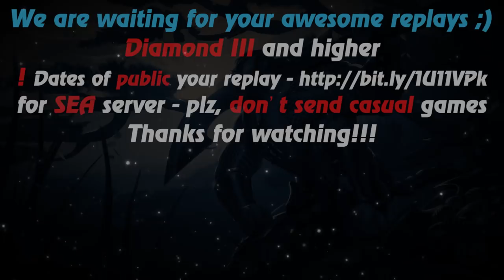HoN - 3x5 - Magebane - 🇵🇭 `MMXVIII Diamond III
Music at the end: anthem of Philippine